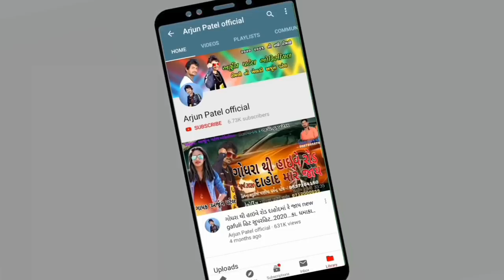ઊડી ગઈ મેના પિંજરે પોપટ એકલો || Arjun Patel Naw Remix Gafuli 2021@ArjunPatelOfficial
ઊડી ગઈ મેના પિંજરે પોપટ એકલો || Arjun Patel Naw Remix Gafuli 2021‎@Arjun Patel Official

👉 સિંગર :- અર્જુન પટેલ

👉 મ્યુઝિક :- મુકેશ પટેલ

👉 રેકોર્ડિંગ :- સાઈનાથ સ્ટુડિયો , દેવગઢ બારિયા